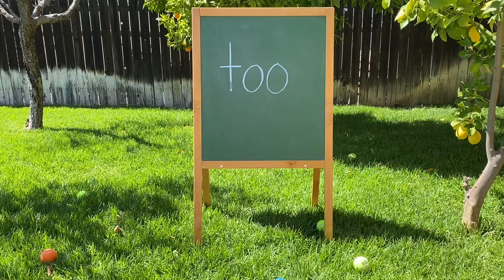Professor Ginger and the Word Too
Are you ready to learn about the sight word too?  Learn to read and spell the sight word too as you join in on some activities with Professor Ginger.  Let’s learn about the sight word too together!